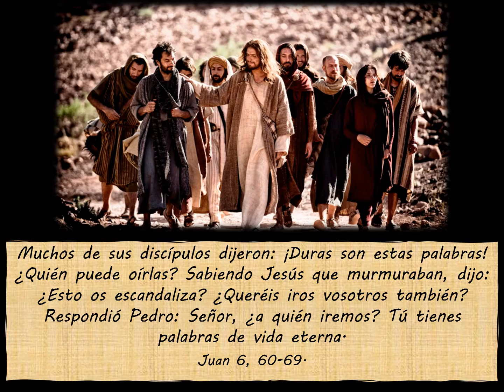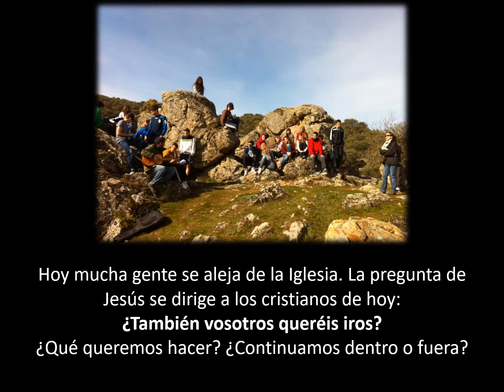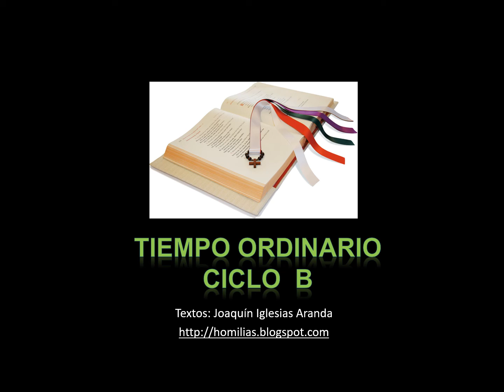21 Domingo Ordinario ciclo B - ¿También vosotros queréis iros?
Reflexiones sobre el evangelio del 21º Domingo del Tiempo Ordinario, ciclo B.

«¿También vosotros queréis iros? Tomando la palabra, Simón Pedro contestó: Señor, ¿a quién vamos a ir? ¡Tú solo tienes palabras de vida eterna!» (Juan 6, 60-69).

Textos: Joaquín Iglesias Aranda.